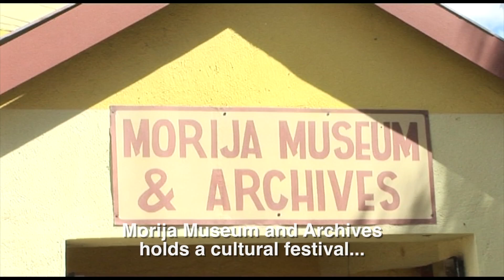MORIJA ARTS & CULTURAL FESTIVAL PART 6: MOHOBELO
Mohobelo is a traditional dance perfomed by men during celebrations. Mohobelo has several types and this example here is call se-matssieng or 'mako.